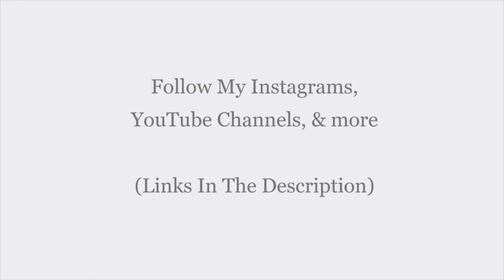Mind stimulus , Act , motivational soundtrack video , Mind stimulus .